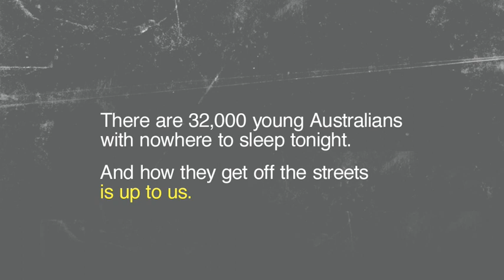Ashley's Story - Oasis 32,000 To Go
Every night, 32,000 Australians younger than 24 have nowhere to sleep. to learn more about this issue and also become an important part of the campaign by spreading the word.

Ashleys dad died of a drug overdose when he was just four. At age nine he was victim of a callus hit and run that left him for dead. But Ashley is a survivor. After enduring a brutal existence on the streets, Oasis has helped Ashley find employment and overcome his shattered past.